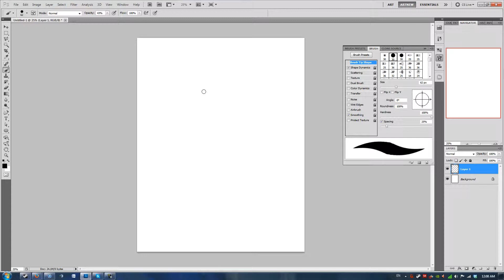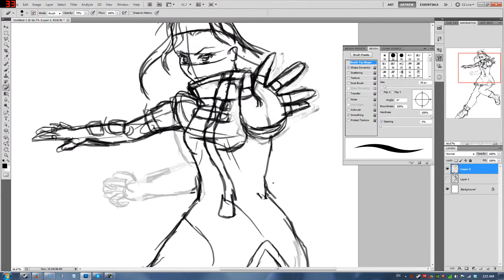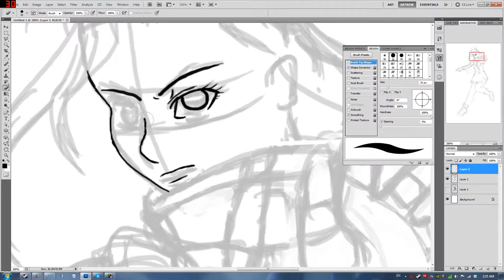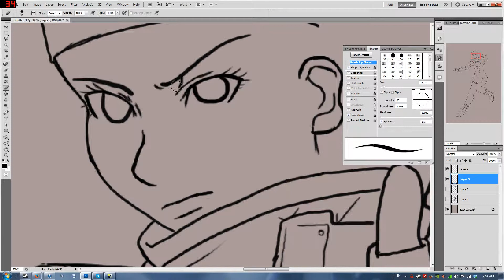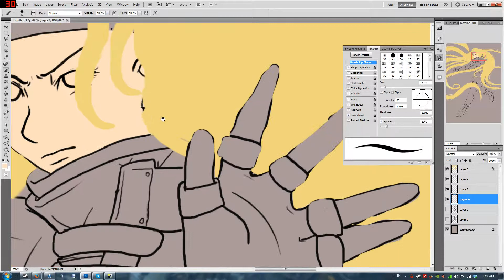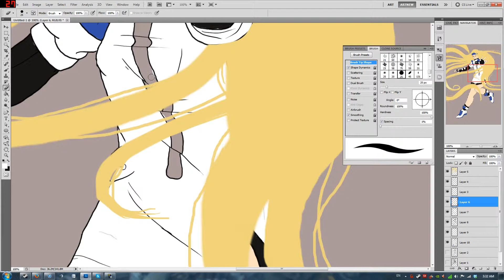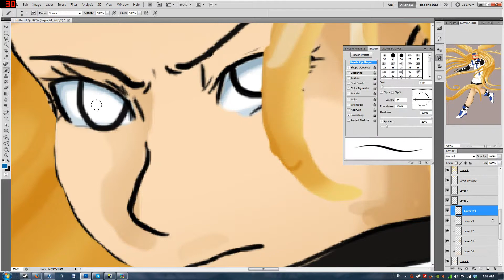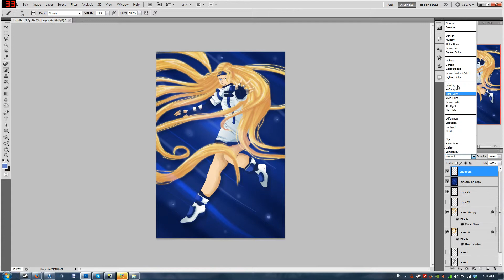Speed Painting - Millia Rage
Haven't done one of these in a while! Millia is typically the one I chose to play as in the various fighting games in the  Guilty Gear franchise and I have wanted to draw her for a while!

All songs are from Guilty Gear:
Writhe in Pain
The Great Empress
Irony of Chaste
Still in the Dark
Existance

If there is something you would like to see drawn please let me know!